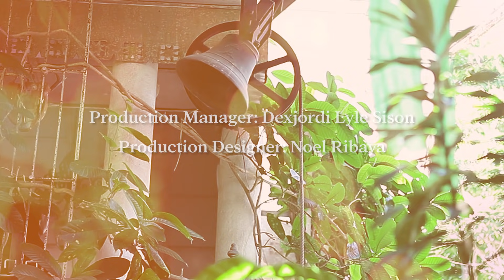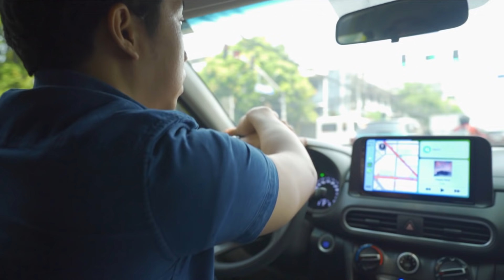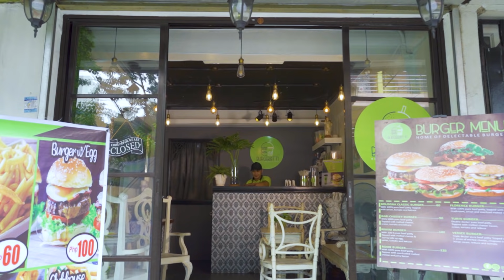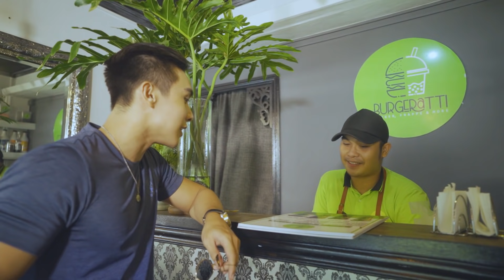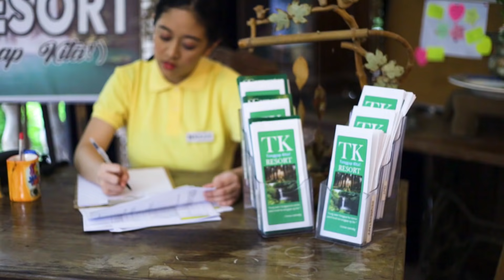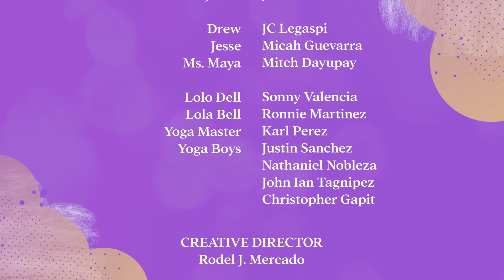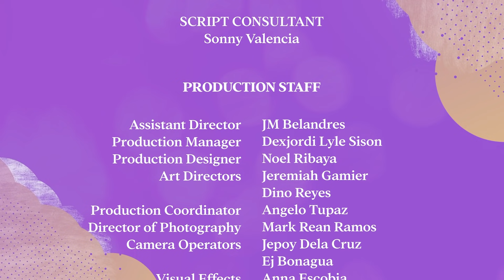[Eng Sub] INN Love: The Series | Episode 1 | BL Series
To all of you who expressed their appreciation and were touched by our series - Thank you very much!
To all of you who are blessed beyond measure and is happily spreading your blessings- we accepts love donations.

If you or you know someone who have the financial prowess to sponsor so we could keep creating more fun, delicious, and substantial BL Series you can financially support as through:
2. GCash Number 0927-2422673 (Rodelio Mercado)
4. BPI Bank (Bank of The Philippine Islands)
Account Name: FRONTLINE PRODUCTION & TRAINING DEVELOPMENT INC.
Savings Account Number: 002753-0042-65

Finally, share your thoughts if INN Love must continue with season 2 just add Go for Season 2 in your comments!

INN Love The Series Cast:
Starring: VJ Mendoza & Migo De Vera
Introducing: Niel Lariosa & Rey Correjado
Also Staring: Anna Escobia, Pauline Almero, Aaron Caringal, Daven Noveno, Josiah Villafuerte, JC Legaspi, Micah Guevarra and Mitch Dayupay

Written by: MJ Diaz
Directed by: Rodel Mercado
Produced by: Frontline Production Inc.

For your reference, here's the link of our episodes ▶️